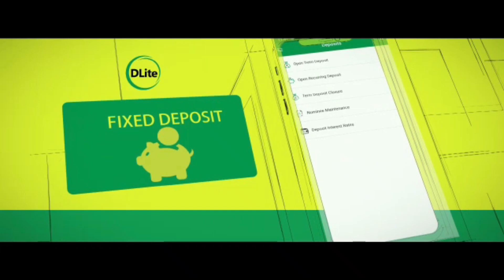MISSION TODAY 11/11/2024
11-Nov-2024

Vn. DIAMOND*
KCGF R.RAVICHANDRAN
INTERNATIONAL PRESIDENT